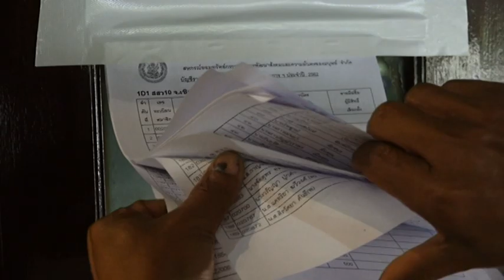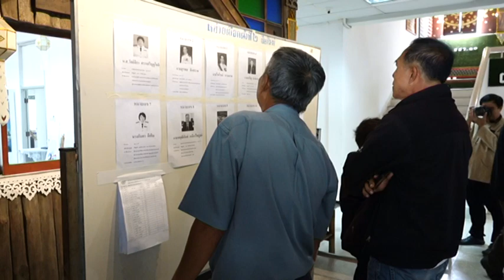เลือกตั้ง...ได้อะไรมากกว่าที่คิด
การเลือกตั้งคณะกรรมการสหกรณ์ออมทรัพย์ของกระทรวง พม. ในครั้งนี้เป็นส่วนหนึ่งที่คนในครอบครัว พม.ได้พบเจอกัน